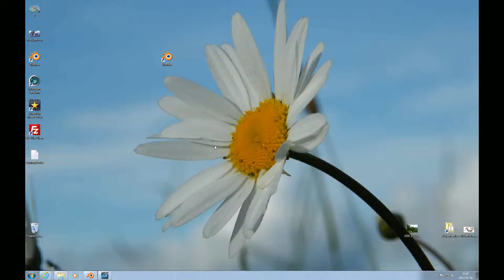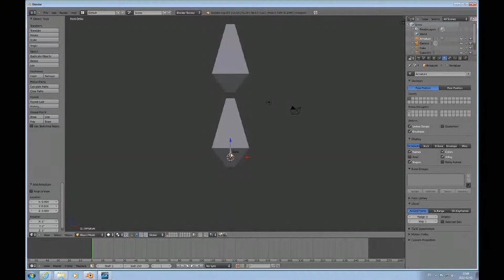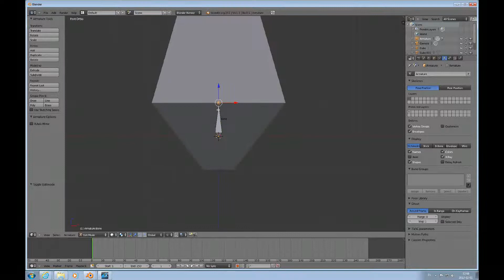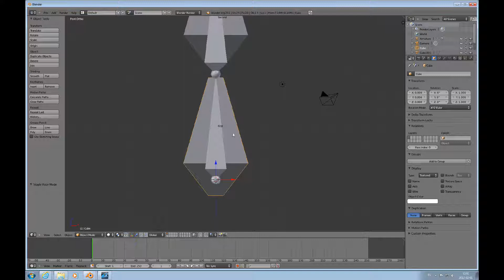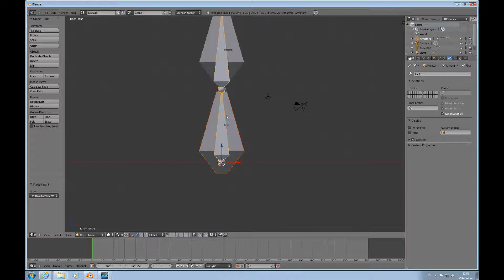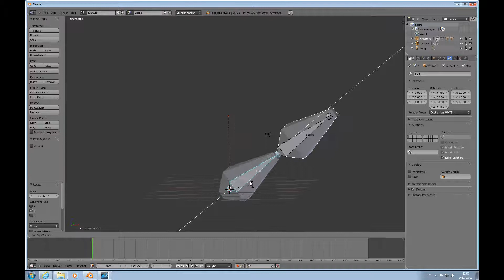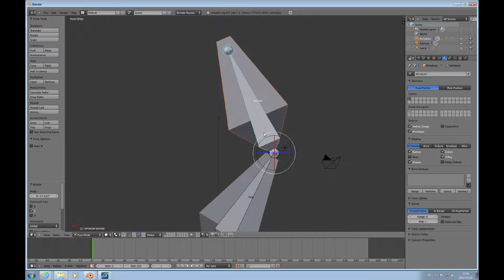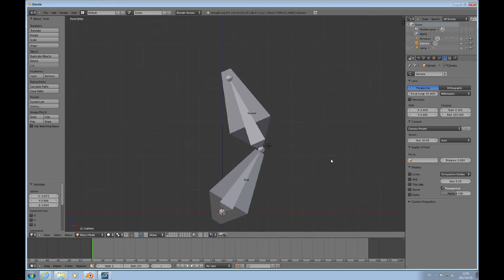Blender 2.6 Topic Rigging Episode ONE Mesh and Armature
This Blender 2.6 topic  is the first in a series of four videos that demonstrates using an armature to animate mesh objects. In this the concept of armature and skinning is introduced.